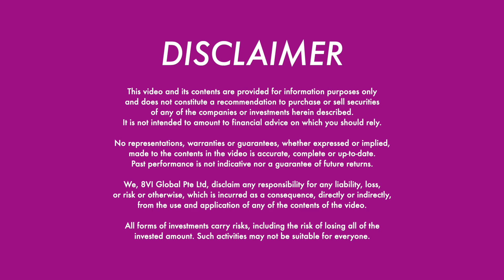Blockchain Explained: NFTs for You - Blockchain Edition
Want to know the truth about blockchain? The metaverse and web 3.0 present promising opportunities for everyone to showcase their unique creativity, and at the same time, earn money from it.

Yes, it’s that attractive. But we should also warn you that it is not as simple as you think it is. Well, it could be – but for you to find it simple requires some time learning all about the metaverse, web 3.0, and cryptocurrencies.

NFT For You is your free chance to learn all these things. In this series, we answer your most frequently asked questions about web 3.0, NFTs, the metaverse, cryptocurrencies, and the blockchain in the simplest way for noobs and laypeople to understand.

We are joined by Web3 VC & Accelerator and Chief Operating Officer at LongHash Ventures Wei Shi Khai, also included in Forbes 30 Under 30 list.

In this second episode, we’ll talk about the blockchain – what it is, how does it work, how does blockchain relate to crypto, and how are NFTs related to the blockchain.

You no longer have an excuse to get burnt because we’re giving you a way to understand blockchains better.

Timestamps:
00:00 - 01:12 - Introduction
01:13 - 03:23 - What is the Blockchain?
03:24 - 5:48 - What is the link between Blockchain and NFTs?
05:49 - 07:50 - People often confuse crypto with the blockchain. How are they related?

Host: Wei Shi Khai
Editor: Qiu Xue Han

Wei Shi Khai Twitter: @theshikhai
LongHash Ventures Twitter: @longhashvc

This video and its contents are provided for information purposes only and do not constitute a recommendation to purchase or sell securities of any of the companies or investments herein described. It is not intended to amount to financial advice on which you should rely.

No representations,  warranties, or guarantees, whether expressed or implied, made to the contents in the video are accurate, complete or up-to-date. Past performance is not indicative nor a guarantee of future returns.